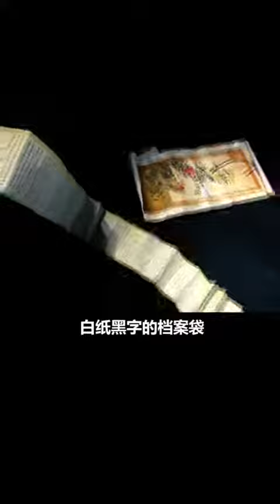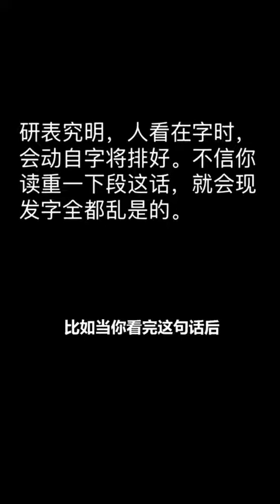【科級巡洋艦】 【科學教育】五個大腦“騙局”！其實大腦在偷偷的篡改你的記憶#漲知識 @抖音小助手腦洞大開，崇尚科學，講有趣的知識，一起探索未知的神秘。科學 科普#